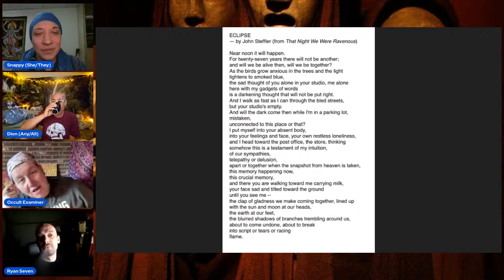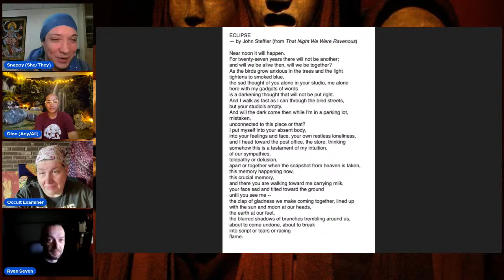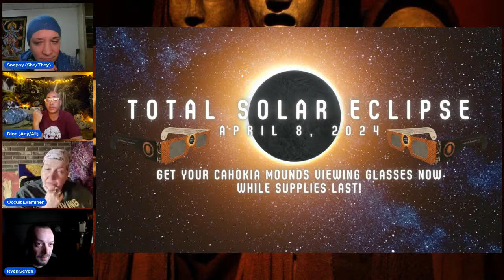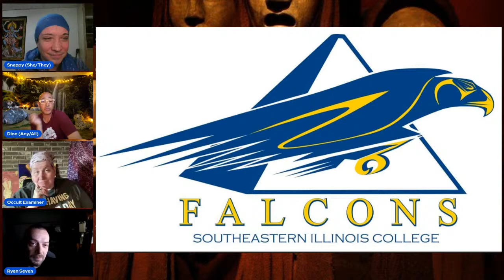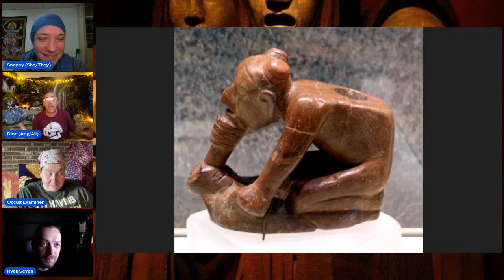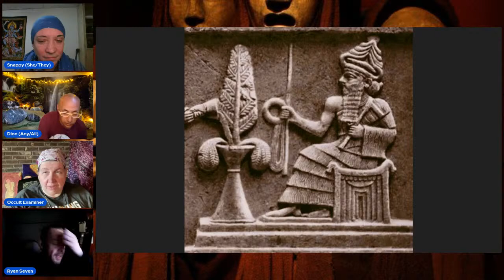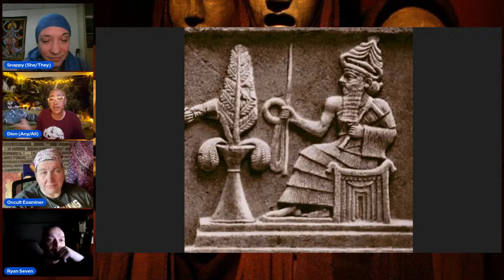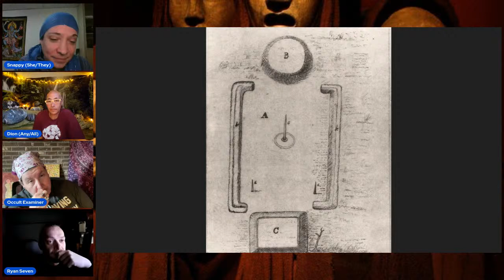Occult Explorers 54: The Great Eclipse Potpourri Reset w/ Buffy, Mandy Moorehol and Ryan Seven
Warning graphic content in this episode.

Welcome to the Occult Explorers, the show where we delve into the fascinating worlds of hidden knowledge. Tonight we gather to discuss the upcoming Great Eclipse on Monday with our friends Buffy of Occult Examiner, Mandy Moorehol and Ryan Seven.  So grab some Asterion, get comfy on your throne and join the Occult Explorers as we delve into the unknown!